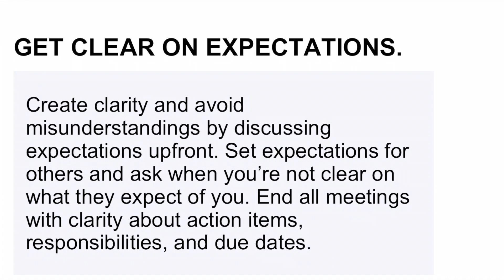All Out Crew Fundamental #5